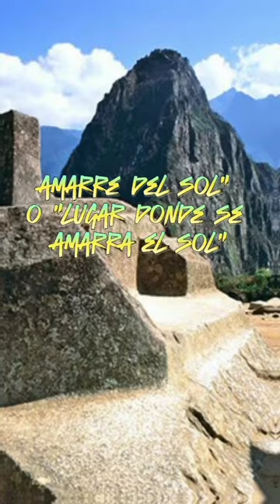El Reloj Solar de los Incas